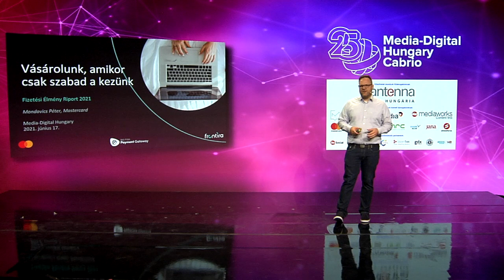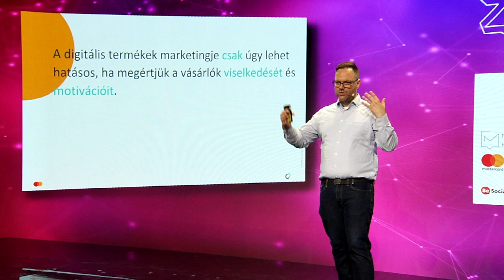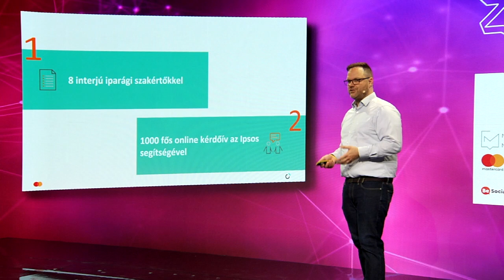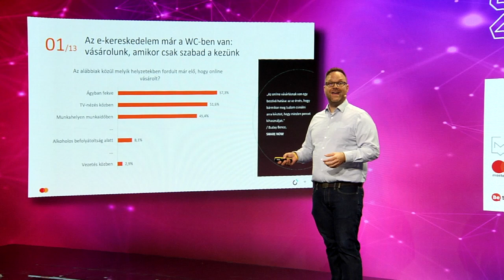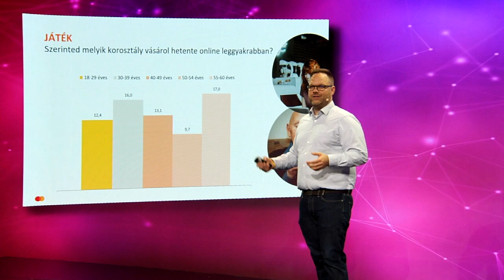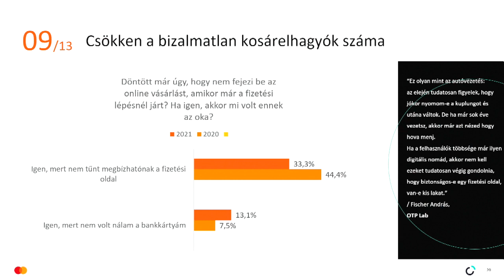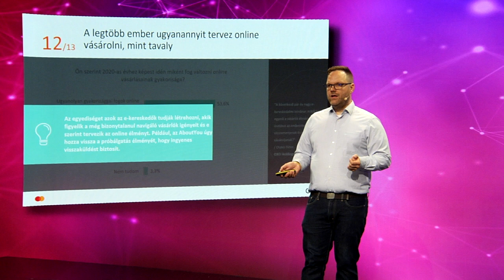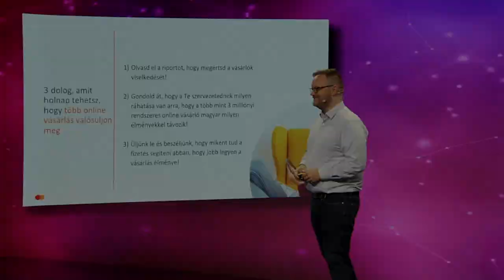Media-Digital Hungary: Mondovics Péter (Mastercard): Kereskedelmi irányok az elkövetkező 12 hónapra.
Milyen helyzetben vásárolnak honfitársaink?
(Mosdótól az ágyig, biciklitől a nappaliig.)
Az előadás, vagyis a jövendölés alapját egy kutatás eredményei adják.